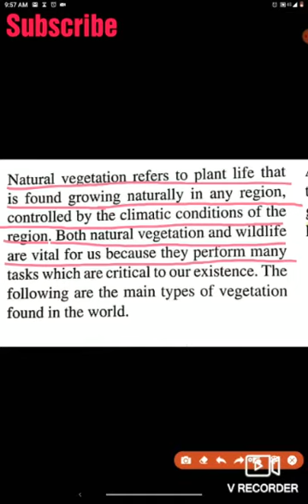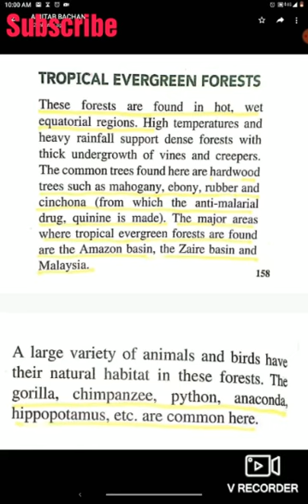Class 8 Ch.Natural Resources:Natural Vegetation and Wildlife : of Geography (Part-1)